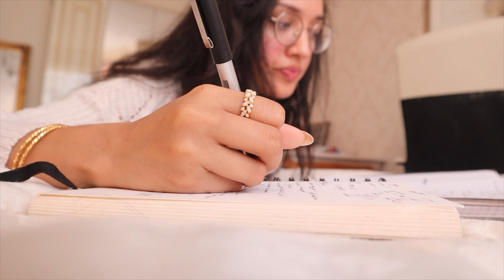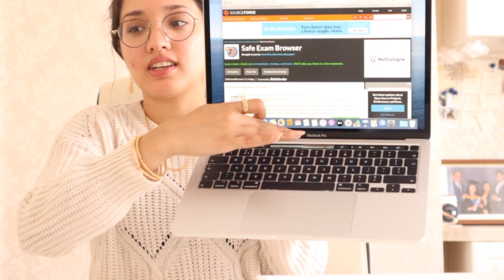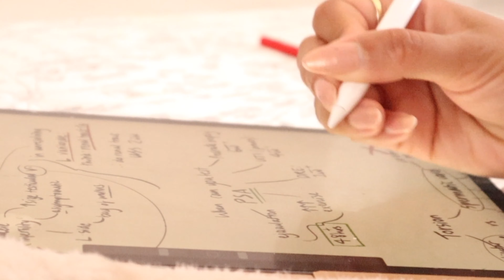7 days before medical school finals | why I am grateful for failing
5 of 7 days / week before medical school finals resit exam. London (UK) final year medical student vlog. I discuss birds, and why I am grateful for my current situation having failed my medical school finals back in March.